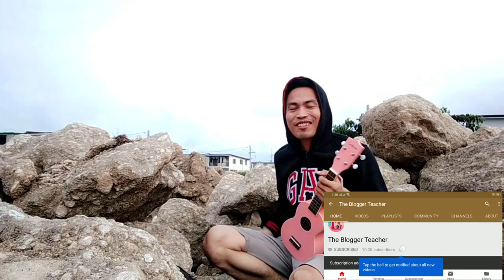Reasons why people make VLogs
Thank You sa lahat ng supporta nyu...
# Inspired by the tycoons in Philippine top 10 YouTube Channels
ABS-CBS Entertainment
Raffy Tulfo in Action
GMA Network
GMA Public Affairs
GMA News
ABS-CBN News
Wish 107.5
Ja Mil
ABS-CBN Star Music